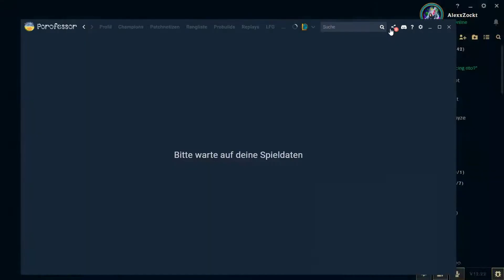Klopf Klopf, die PRESEASON 2023 ist da! 🙃 | League Of Legends #121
● League Of Legends Funny Moments - Gaming with Friends - Salt, Rage & Big Plays! :D

● Mit dabei (Gäste):
~ Nils, Jonas

● Benutzte Songs:
~ Club x Latin Type Beat - Colada
~ DJ Mustard x Tyga Type Beat - Girlfriend

● Mein Gaming PC:
 CPU: Intel Core i7 6700K 4x 4.0GHz
 GPU: Nvidia GeForce GTX1060, MSI Gaming X 6G
 RAM: 16GB DDR4 PC-2133 (2x 8GB)
 Mainboard: MSI Z170A Gaming M3 (MS-7978)
 Netzteil: Corsair VS650 650 Watt (80+)
 Gehäuse: Aerocool V3X Advance Devil Red
 Festplatte: SSD 1000GB Samsung 850 Evo MZ-75E1T0
 Betriebssystem: Microsoft Windows 10 Home 64-bit

● Weitere Ausrüstung:
 1. Monitor: AOC 24G2U (23.8'')
 2. Monitor: Samsung S24D300H (24'')
 Tastatur: Tt eSPORTS Challenger Prime Gaming
 Maus: Razer Basilisk V2
 Headset: HyperX Cloud Gaming Headset
 Lautsprechersystem: Genius SW-G2.1 (38 Watt RMS)
 Diverse Externe Festplatten von Toshiba & Samsung